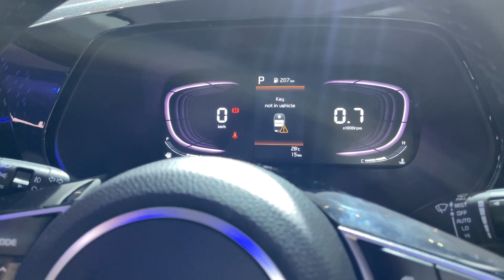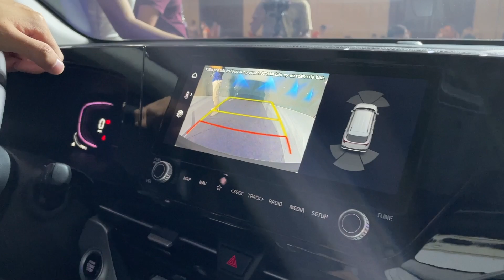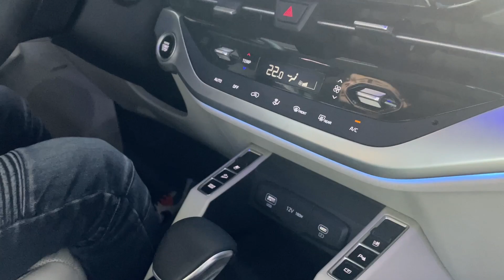Chi tiết Kia Carens 1.4T Signature giá 849 triệu đồng: Nhiều trang bị nổi bật nhưng vẫn còn điểm trừ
© Bản quyền thuộc về AUTOPRO